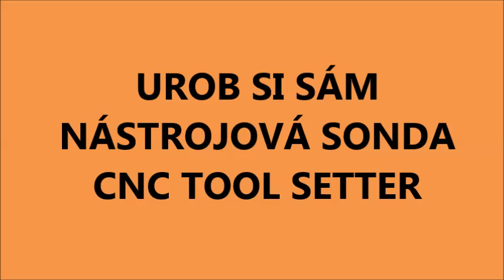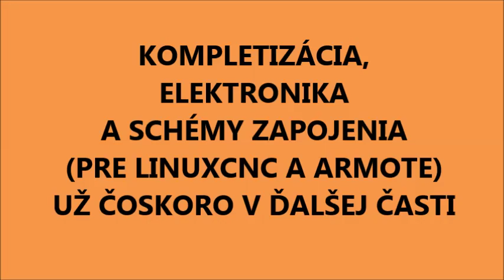CNC TOOL SETTER (part 1/2)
DIY easy and accurate Z-Axis Tool Setter/Zeroing for CNC Mill.
Manual or automatic operation with Mach3, LinuxCNC etc.
More info, electronic schemas and dxf files for this tool setter you can find